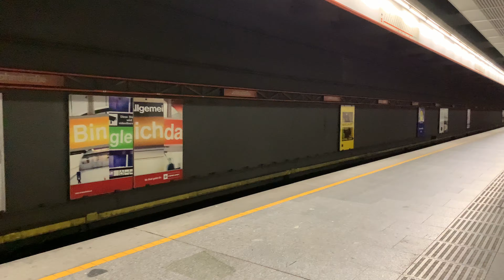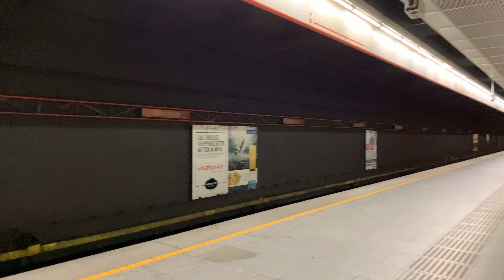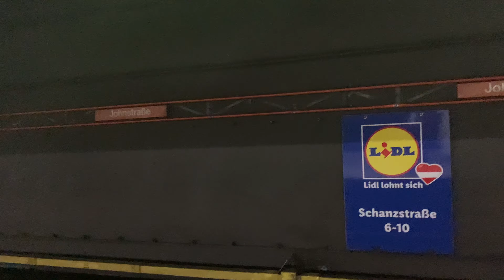Next Level #56 [4K60] | U-Bahn U3 Vienna - Johnstraße To Hütteldorfer Straße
Join me on the U-Bahn U3 for a trip from Johnstraße to Hütteldorfer Straße from streetlevel to streetlevel. (Almost) Uncut and with ambient sound.